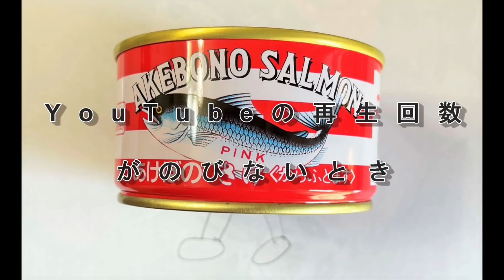ミキヤ研究所。